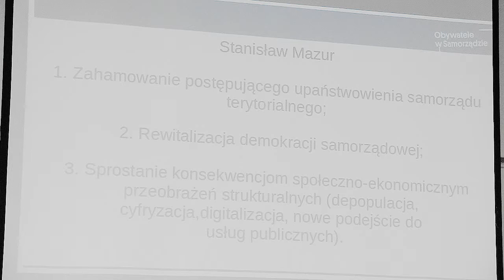Obywatele w Samorządzie-wyzwania stojące przed samorządem - Stanisław Mazur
Konferencja Obywatele w Samorządzie: Jakie wyzwania stoją przed samorządem w Polsce? Wypowiedź dr. hab.  Stanisława Mazura (Uniwersytet Ekonomiczny w Krakowie). Spotkanie odbyło się 28 września 2015 w Fundacji Batorego.